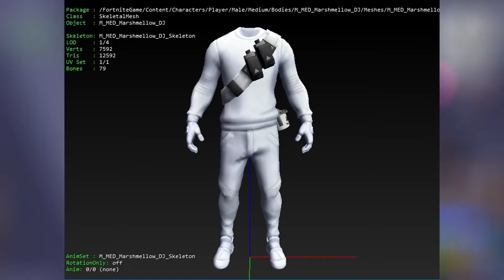*NEW* Fortnite: ALL v7.30 Leaked Skins & Emotes! (Snowfall/Prisoner Skin, Marshmello set & MORE!)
WaddUp!! WaddUp!! Its Your Boy Dell XXL

Epic Creator, My Creator Tag: [ Dell-XXL ] ✅‬

WHAT YOU WAITING FOR !? ADD ME !! 👊🏼😊‬

Tips !! 💙

THANKS, It Means A Lot.

Twitch.Tv/DelllXXL

Twitter.Com/DellXXL

Instagram.Com/DellXXL

YouTube.Com/DellXXL

EPIC GAME STORE: CHECK IT OUT !!